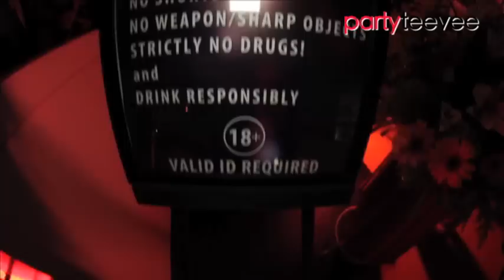Official Launch Club Dope (Bintan Indonesia)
Club Dope: Bintan's new after dark playground

A newcomer to Bintan's nightlife scene, Club Dope is a trendy spot for partygoers looking for something more than the usual beach bars or karaoke joints.
With its luxe interior and premium bottle service, Club Dope promises to up the ante with a much-needed injection of glamour into the otherwise dull local party scene.
Walking into the club, the red and black decor is modern and inviting. The crowd is an eclectic mix of locals and tourists. Drinks were flowing and service was prompt.
Warming up the dance floor was resident live band Sexylicious before the DJs took over with their chart-topping tunes.

The party vibe was energetic and the club was packed with revellers who didn't leave till closing time.

All in all a great party venue just a quick ferry ride away from Singapore.

-Reviewed by DJ Nyonya